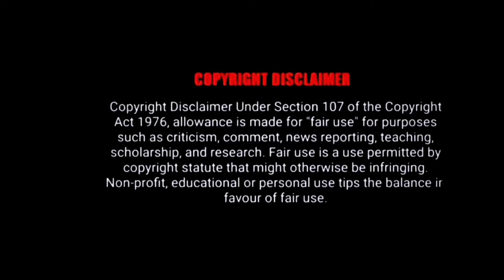BORUTO:NARUTO NEXT GENERATION Malayalam Explanation SE1 EP50,51💖